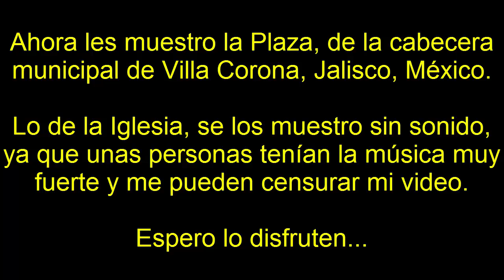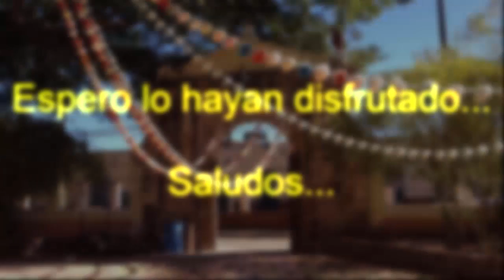PLAZA e IGLESIA de Villa Corona, Jalisco, México/SQUARE and CHURCH of Villa Corona, Jalisco, México.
Les muestro la Plaza e Iglesia de Villa Corona, Jalisco, México. La famosa "Parota", se está secando. Ese árbol es muy representativo de ese lugar.

Saludos